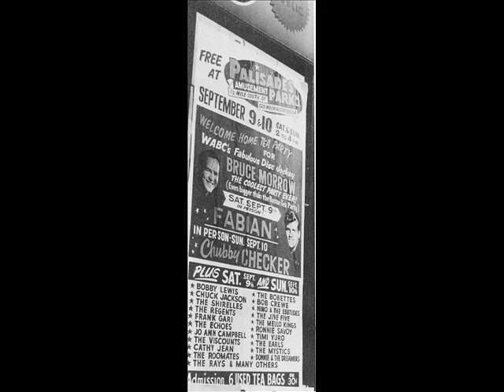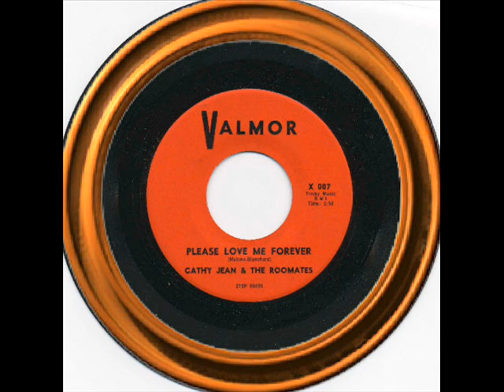Please Love Me Forever Cathy Jean & Roomates '61 Valmor 007